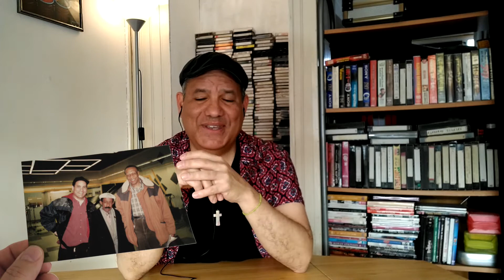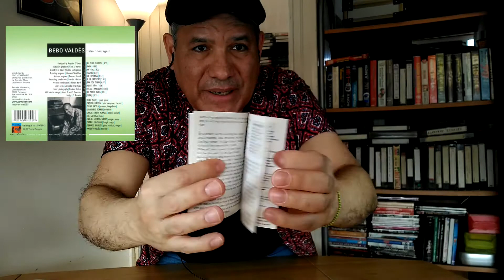EP 3.¿Cómo llegué a grabar con Bebo Valdes? Cuento Salsero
Cuento Salsero con Gerardo Rosales EP 3. Bebo Rides Again.
Hay oportunidades únicas en la vida, como dice el refrán el bus pasa solo una vez, en este capítulo les cuento como fue que me monte en el bus de Paquito D'Rivera el cual me llevó a  grabar con el legendario Bebo Valdes y el riesgo que significaba para mí asumir esta responsabilidad. Gracias a Dios todo salió bien y pude cumplir mi sueño de estar junto a el Bebo Valdes y Paquito D Rivera quien fue quien organizó esta producción, aquí les anexo los créditos del disco.

Créditos del Álbum Bebo Rides Again:
Grabado en Bauer Studios, Ludwigsburg, Germany 1994
Bebo Valdés. Piano
Joe Santiago: Bass
Carlos "Patato" Valdés: Congas, Bongo y Maracas
Gerardo Rosales: Bongo, Congas, Guiro y Maracas de Joropo
Gabriel Machado: Congas, Bongo & Guiro
Amadito Valdes: Timbales
Carlos Emilio Morales: Guitar
Paquito D'Rivera: Alto Saxophone, Clarinet, Producer
Juan Pablo Torres:Trombone
Diego Urcola:Trumpet & Flugelhorn

Cuento Salsero con Gerardo Rosales:
Las historias que escuchas aquí no están en ningún libro, nadie me las contó, yo las viví en primera persona y mi intención es compartir contigo esta información, son anécdotas, vivencias y puntos de vista, gracias por visitar mi canal y espero que disfrutes de este contenido.
Gerardo Rosales - Señor Tambo.

Todos los conceptos emitidos en este canal están basados en mi experiencia personal, no soy el dueño de la verdad, cada quien tiene su estilo y yo me baso en mis vivencias, he aprendido de grandes maestros a los cuales he estudiado profundamente. Este canal es mi aporte a la comunidad musical del mundo esperando que ayude al entendimiento de nuestra cultura musical. Gracias por visitar mi canal y espero que lo que has visto aquí te sirva saludos y bendiciones de Gerardo Rosales.

All the concepts broadcast on this channel are based on my personal experience, I am not the owner of the truth, everyone has their style and I rely on my experiences, I have learned from great teachers whom I have studied deeply. This channel is my contribution to the musical community of the world hoping that it helps to understand our musical culture. Thank you for visiting my channel and I hope that what you have seen here will serve you greetings and blessings from Gerardo Rosales.

Gerardo Rosales Info:
Gerardo Rosales Info: